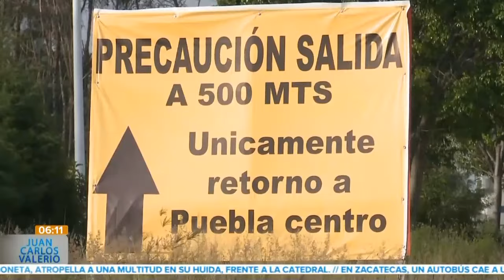Cambios vía atlixcayotl || Noticias con Juan Carlos Valerio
Entérate || Hay cambios importantes en la movilidad de la Vía Atlixcáyotl. 🚗🚌